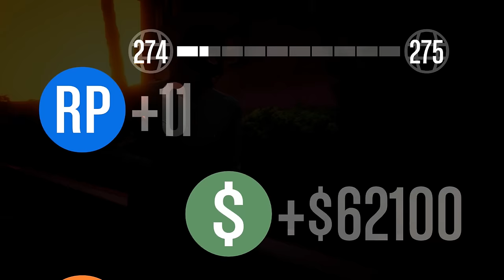PROTEGER LE MASTODONTE - GTA 5 ONLINE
Protéger la cible nouveau mode dans gta 5 online.